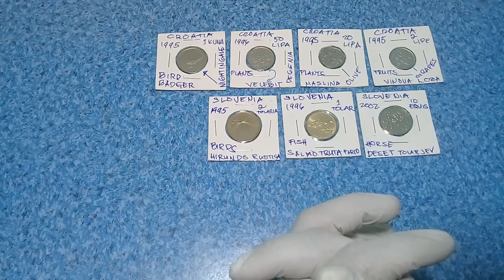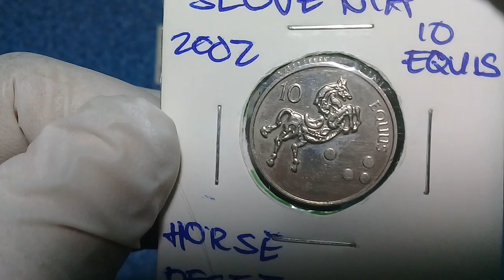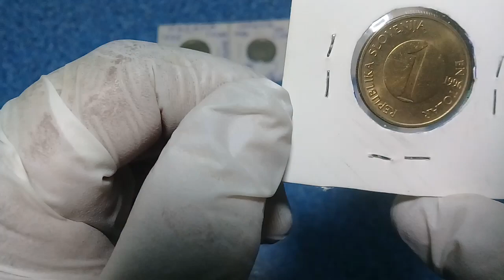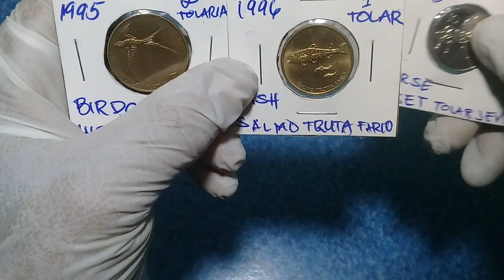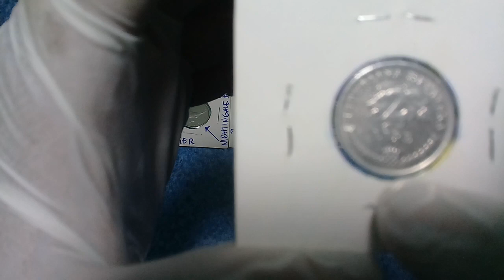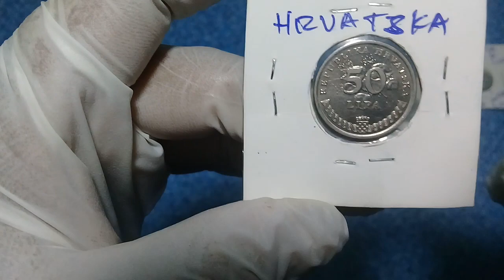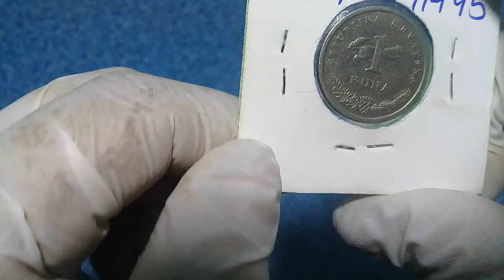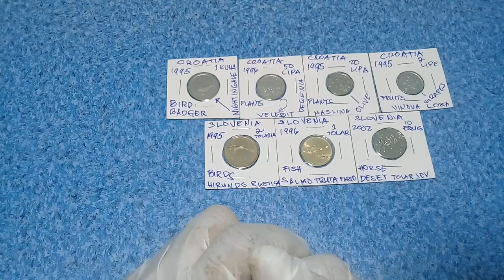190 Slovenia Croatia Coins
he kuna is the currency of Croatia, in use since 1994 (sign: kn; code: HRK). It is subdivided into 100 lipa. The kuna is issued by the Croatian National Bank and the coins are minted by the Croatian Monetary Institute.
The word "kuna" means "marten" in Croatian, referring to the historical use of marten pelts as units of value in medieval trading. The word lipa means "linden (lime) tree", a species that was traditionally planted around marketplaces in Croatia and elsewhere in the Austro-Hungarian Empire during the early modern period.
On 1 January 2007, the tolar was supplanted by the euro. Slovenia issues its own euro coins, like all other nations in the Eurozone.
The tolar was the currency of Slovenia from 8 October 1991 until the introduction of the euro on 1 January 2007. It was subdivided into 100 stotinov (cents). The ISO 4217 currency code for the Slovenian tolar was SIT. From October 1991 until June 1992, the acronym SLT was in use